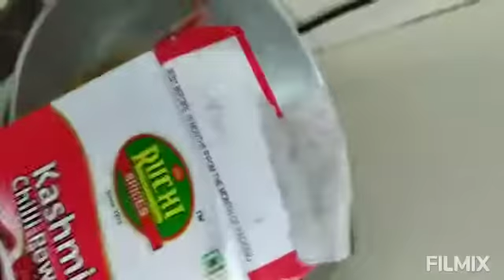Chatapata Jackfruit seed dry curry recipe. Kathal seed fry.. 👌